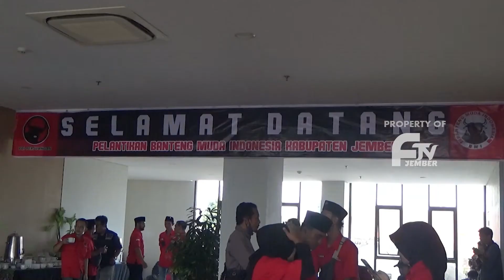PDIP LANTIK PENGURUS BANTENG MUDA INDONESIA